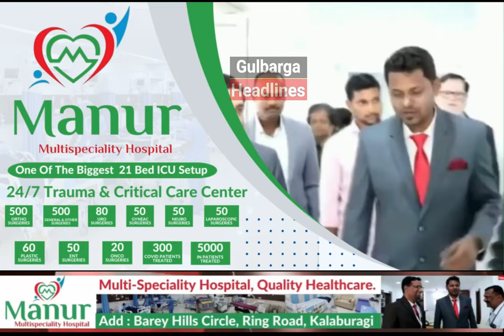CPI(M) Protesters Demand Increased Trains Between Gulbarga and Bangalore | Highlight Various Issues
CPI(M) Protesters Demand Increased Trains Between Gulbarga and Bangalore, and Highlight Various Issues